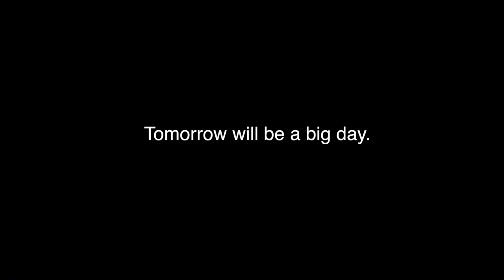"59" - Mission Alaska Dall Sheep Hunt - Presented by Winchester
59 years young Vince Pokryfki finally, finally, finally takes his first dall sheep.  1959 Alaska became a state.  Vince has lived in Alaska longer than anywhere else in his life, what he calls truly an Alaskan.  After many unsuccessful hunts for a full curl ram, Vince is finally rewarded.  Persistence paid in full.